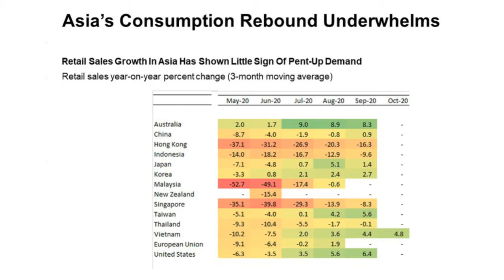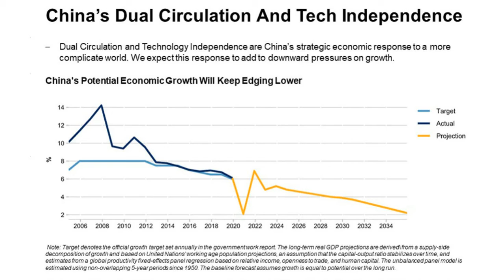2020 세계경제연구원 국제컨퍼런스 11월 9일 숀 로치 (Shaun Roache) 세션1 패널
2020 세계경제연구원 국제컨퍼런스
(2020 IGE International Conference)

세션1 패널 : 숀 로치 (Shaun Roache) Chief Asia-Pacific Economist, S&P Global Ratings